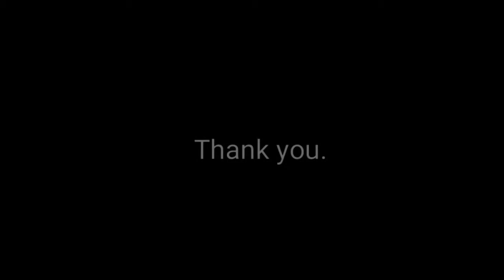Antlion Myrmeleontidae sp. eating an ant.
It's feeding time for my antlions. Here's a quick video I took while messing around.

Antlions are eating Lasius alienus ants.